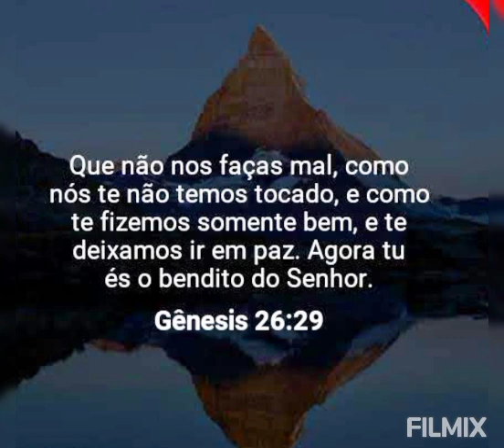De madrugada,@cristianogomesmotivacao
Levantaram -se.